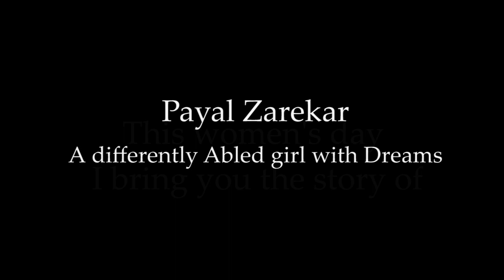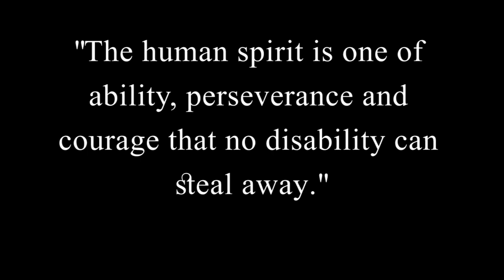Happy Women's Day | Payal Zarekar - A Differently Abled Girl with Dreams | Human Interest Story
To achieve in life one's Intention and Ambition is all what it takes. I bring you the story of Payal on the occasion of women's day. Payal is a young girl but differently abled.
In this story you will see how passionate and determined she is towards her career and how hard she is hustling.
Do watch this beautiful story of Payal and share with everyone.
Let's celebrate women's day with love and care.